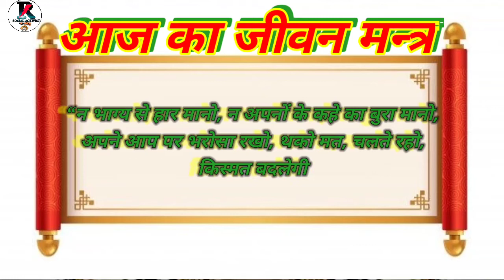MORNING MOTIVATION (23.01.2022)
“न भाग्य से हार मानो, न अपनों के कहे का बुरा मानो,
अपने आप पर भरोसा रखो, थको मत, चलते रहो,
किस्मत बदलेगी, अपने फिर साथ चलेंगे.”
Hello,
friend's welcome our YouTube channel R social activist. We will upload Amazing videos with amazing topics.

what's app. :-

R social activist
R SOCIAL ACTIVIST

                                        R
                           SOCIAL ACTIVIST